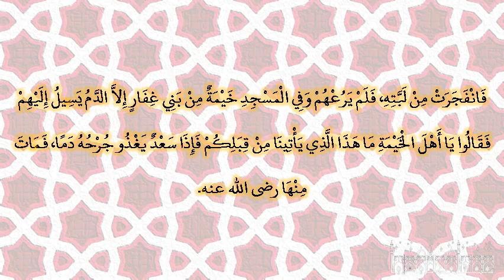صحيح البخارى - كتاب المغازى - 4122 - باب مرجع النبي صلى الله عليه وسلم من الأحزاب ومخرجه إلى بني...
صحيح البخارى - كتاب المغازى - 4122 - باب مرجع النبي صلى الله عليه وسلم من الأحزاب ومخرجه إلى بني قريظة ومحاصرته إياهم
حدثنا زكرياء بن يحيى، حدثنا عبد الله بن نمير، حدثنا هشام، عن أبيه، عن عائشة ـ رضى الله عنها ـ قالت أصيب سعد يوم الخندق، رماه رجل من قريش يقال له حبان ابن العرقة، رماه في الأكحل، فضرب النبي صلى الله عليه وسلم خيمة في المسجد ليعوده من قريب، فلما رجع رسول الله صلى الله عليه وسلم من الخندق وضع السلاح واغتسل، فأتاه جبريل ـ عليه السلام ـ وهو ينفض رأسه من الغبار فقال قد وضعت السلاح والله ما وضعته، اخرج إليهم‏.‏ قال النبي صلى الله عليه وسلم ‏  "‏ فأين ‏"  ‏‏.‏ فأشار إلى بني قريظة، فأتاهم رسول الله صلى الله عليه وسلم فنزلوا على حكمه، فرد الحكم إلى سعد، قال فإني أحكم فيهم أن تقتل المقاتلة، وأن تسبى النساء والذرية، وأن تقسم أموالهم‏.‏ قال هشام فأخبرني أبي عن عائشة أن سعدا قال اللهم إنك تعلم أنه ليس أحد أحب إلى أن أجاهدهم فيك من قوم كذبوا رسولك صلى الله عليه وسلم وأخرجوه، اللهم فإني أظن أنك قد وضعت الحرب بيننا وبينهم، فإن كان بقي من حرب قريش شىء، فأبقني له حتى أجاهدهم فيك، وإن كنت وضعت الحرب فافجرها، واجعل موتتي فيها‏.‏ فانفجرت من لبته، فلم يرعهم وفي المسجد خيمة من بني غفار إلا الدم يسيل إليهم فقالوا يا أهل الخيمة ما هذا الذي يأتينا من قبلكم فإذا سعد يغذو جرحه دما، فمات منها رضى الله عنه‏.‏